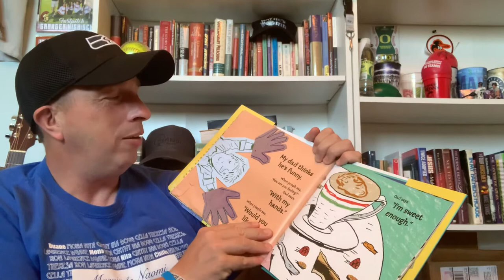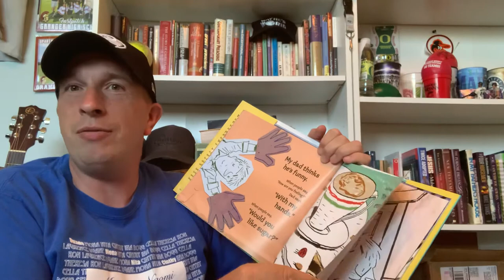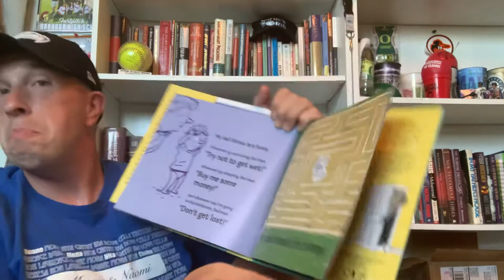Weekly Reading: My Dad Thinks He’s Funny by Katrina Jellett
A fun book my daughter Keely got for me a couple of years ago. If you’re a dad you will appreciate this book. Your kids will appreciate you after hearing it. Enjoy!